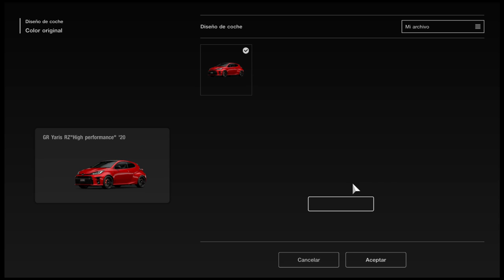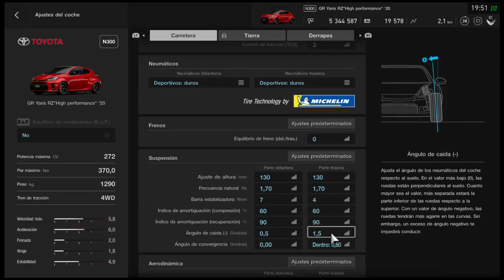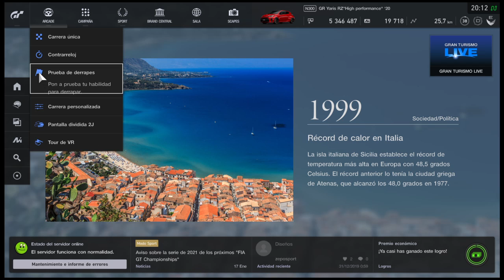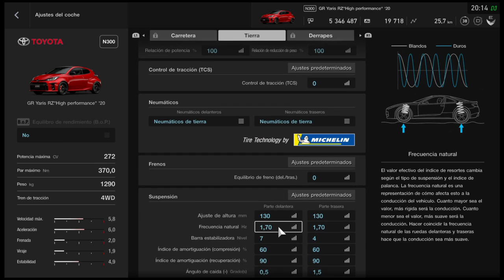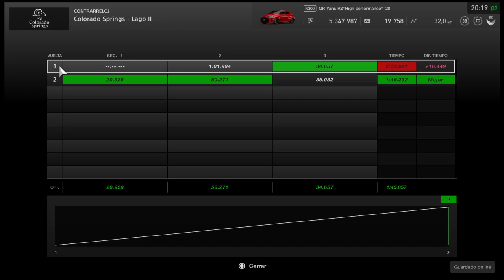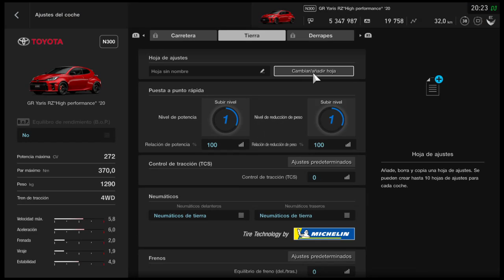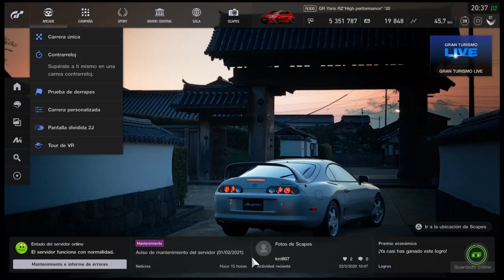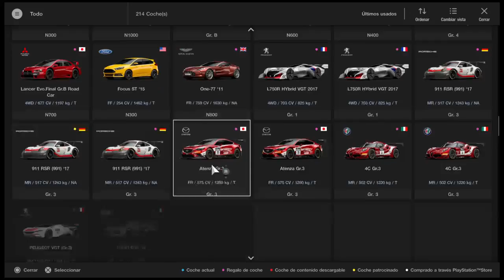GRAN TURISMO GT Sport - Toyota Yaris GR PRUEBA